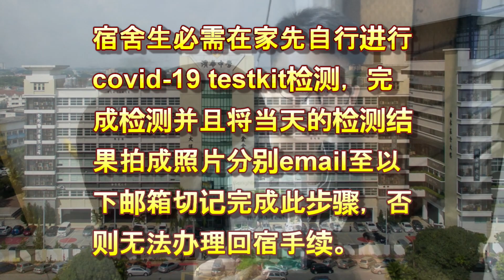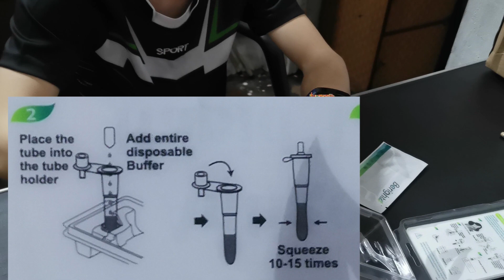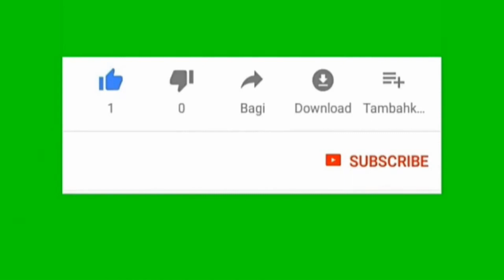滨华中学宿舍生必需在家先自行进行covid 19 testkit检测用Antigen Rapid Test快速抗原检测完成此步骤，否则无法办理Pin Hwa High School Klang回宿手续